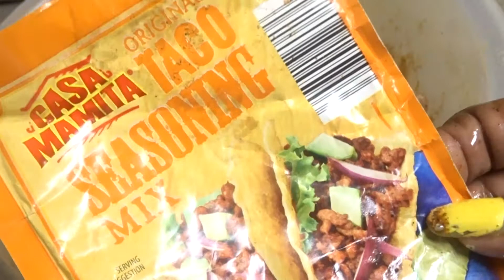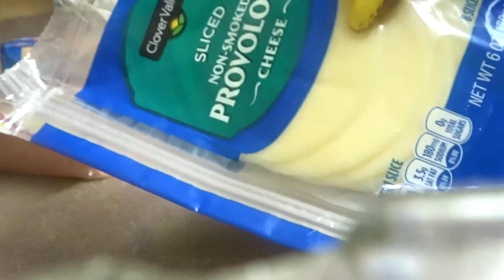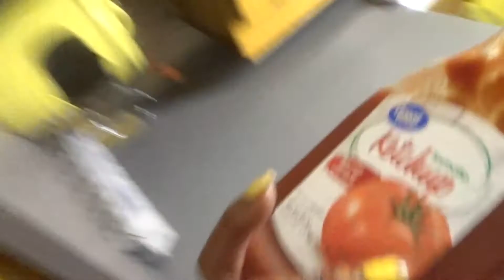Oven grill cheese & taco chicken wings with potato puffs aka tarter tots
Here is what you will need for the taco chicken wings- 1- Chicken wings cut at the joint and wash and clean.2-Olive oil, kosher salt, taco season the number  of packs depends n how much chicken you have. I use 1 pack for 10 chicken wings cut at the joint. 3-  Pour olive oil over chicken add in kosher salt black pepper and taco season and mix well. 4-- Line chicken up on baking pan place in 50 d4egree oven until well done.   For the tarter tots  1-  open bag place on baking dish 2-  add olive oil kosher salt black pepper mix together  and place in 450 degree oven until golden brown keep eyes on it. Here is what you will need for your grill cheese bread, mayo, ham/turkey lunch meat, cheese of your choice, Take your bread and spread 1 tsp of mayo on bread  add cheese to the other bread than top it the top part of the bread add mayo place in oven on 450 for 25 mint . Once 1 side turns light brown flip over and let the other side get brown please keep eye and don't let it burn it browns quick and enjoy !!